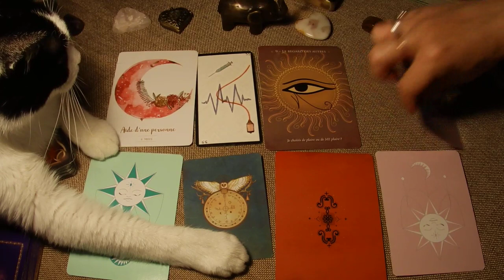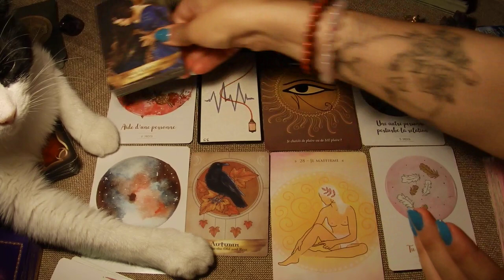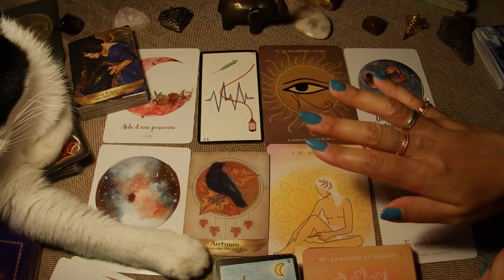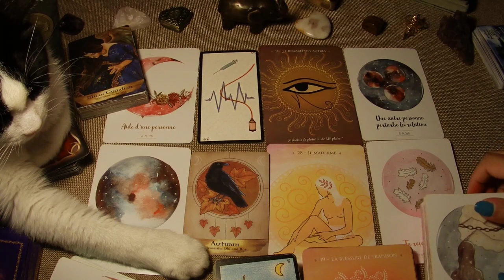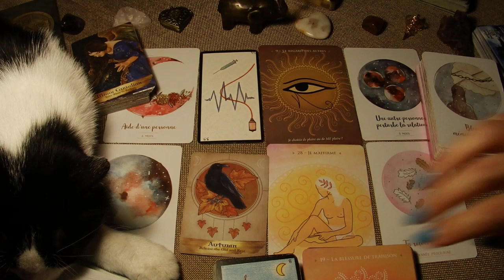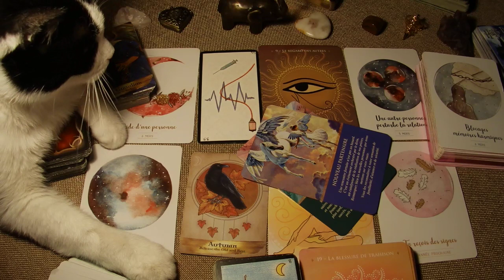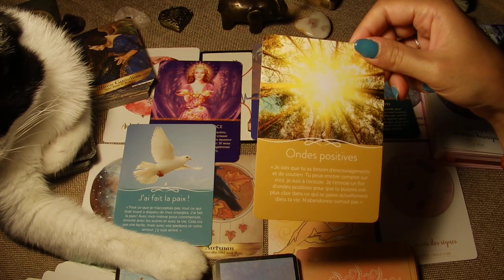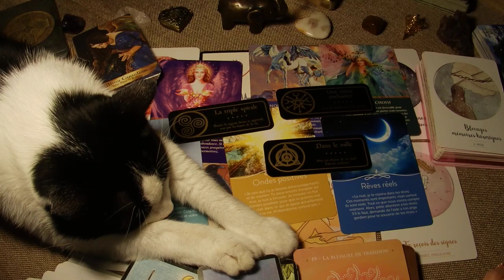SEMAINE du 18 au 24 juillet Des réponses arrivent et t'aident à prendre du recul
- Facebook : Mélissa - Coach intuitive